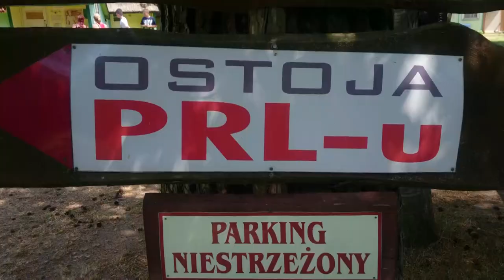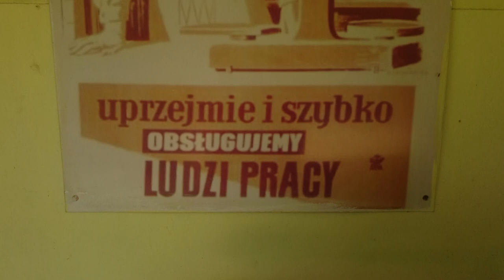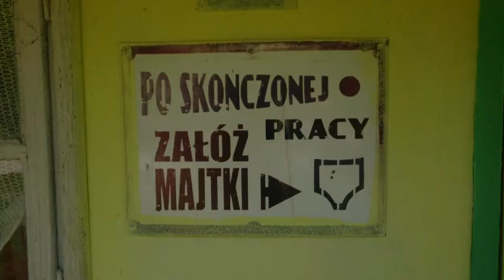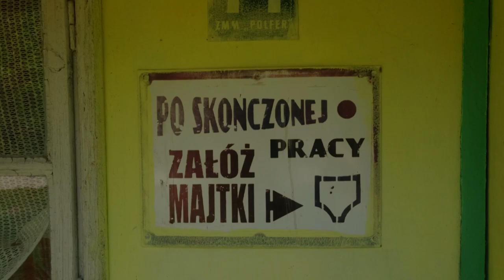Rostkowski Country Band - Czas krajobraz (Official Video)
SŁOWA  -  GRZEGORZ ROSTKOWSKI, ŚPIEWA - ANETA ROSTKOWSKA. NAGRAŃ MATERIAŁU DOKONAŁ - KRZYSZTOF BUZUK  MUZYKĘ SKOMPONOWAŁ - PATRYK KAMIŃSKI